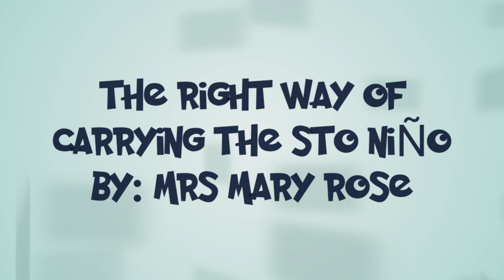Sinulog 2020 //How to carry a Sto Niño//Mharkiventure♡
Sinulog tutorial of Mrs Mary Rose Maghuyop on how to carry "Baby Jesus"